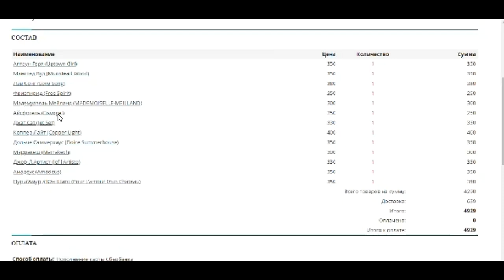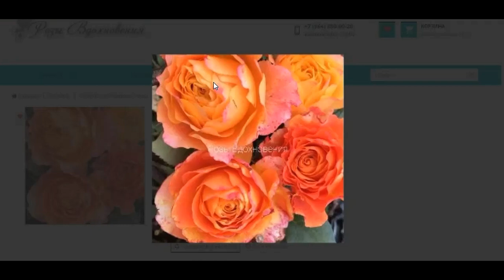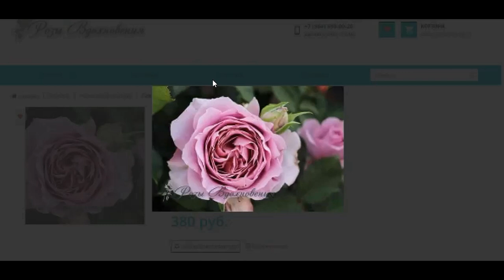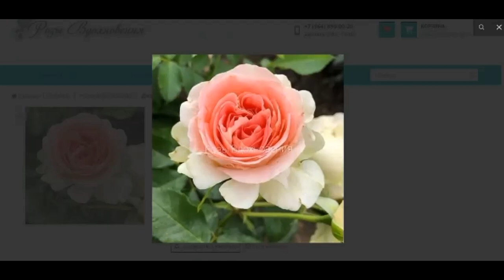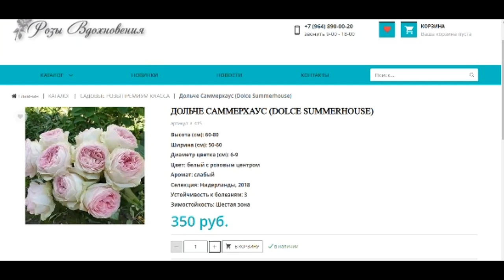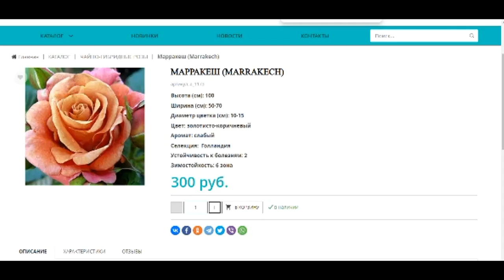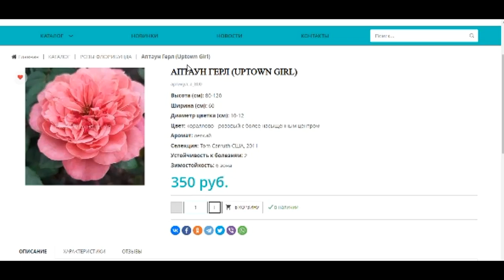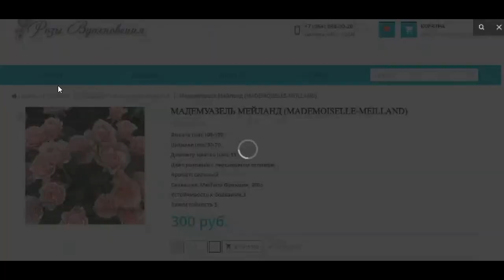Новый заказ роз на осень 2022 в питомнике "Розы Вдохновения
Я не делал заказ на весну, так в саду уже мало места для роз, но к весне, как это обычно получается появилось место, а значит, его нужно засадить розами!))))

За прошлые сезоны я выбрал питомник, который зарекомендовал себя и качеством саженцев и огромным ассортиментом. Это питомник "Розы Вдохновения". Конечно, в этом сезоны цены выросли и в этом питомнике, но надеюсь, что качество саженцев не пострадает. Осенью обязательно сделаю обзор саженцев, поэтому оставайтесь на связи и не забудьте подписать и на канал Яндекс.Дзен

Скоро-скоро начнется цветение роз! Всем мира и добра!